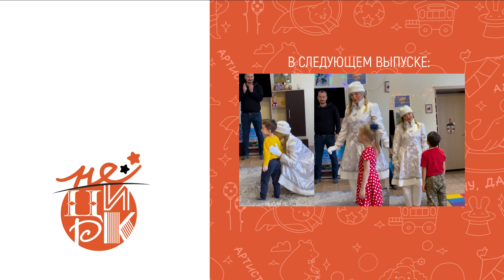"неЦирк " в Казанском цирке. Выпуск 7 / Наставники, часть 3 (2024) FHD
Проект "неЦирк", выпуск 7 / Наставники, часть 3.
"Казанский государственный цирк", 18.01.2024 / 17:25

"Мне их даже жалко..."

В этом выпуске: Олег Хотим (дрессура попугаев), Денис Парцвания (акробатика) и Артем Куртымов (актерское мастерство).

Строгость и даже суровость подхода к занятиям со стороны некоторых наставников порядком напугала наших участников... Однако они не унывают и находят время и силы для дополнительных тренировок!

Почему важно не напугать попугая? Хватит ли полгода, чтобы чему-то научиться в цирке? Можно освоить актёрское мастерство, если тебе "за..."?

В новом видео-выпуске общественного проекта Казанского цирка "неЦирк" вы узнаете, как дела у наших участников и познакомитесь с тремя наставниками - Олегом Хотимом (дрессура попугаев), Денисом Парцвания (акробатика) и Артемом Куртымовым (актёрское мастерство).